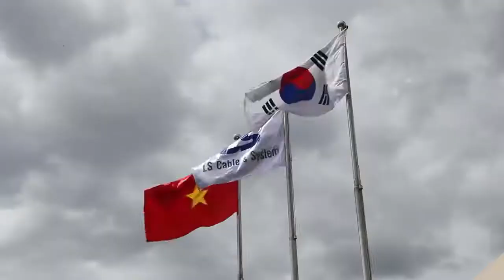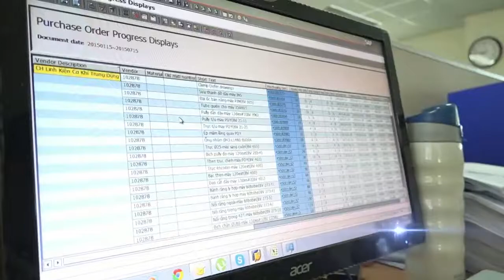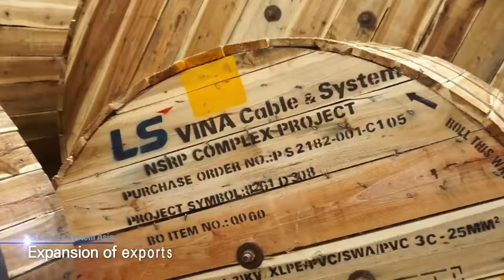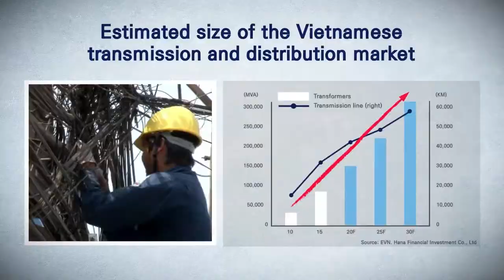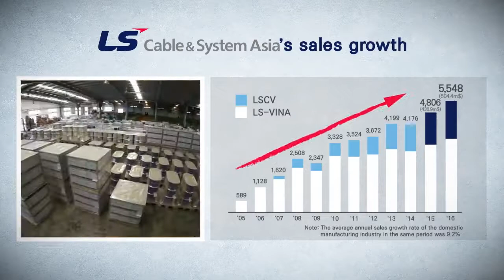LS Cable & System Asia PR Film English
LS Cable & System Asia PR Film